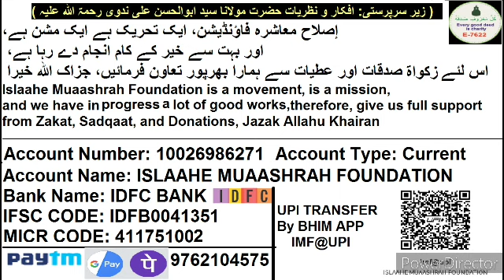Markaz Nizamuddin Ka Khud Ka Channel Aur All Latest Technologies Ka Istemaal Hona Chahiye